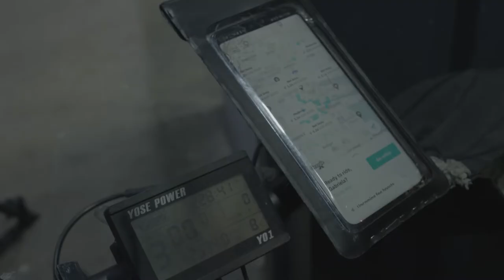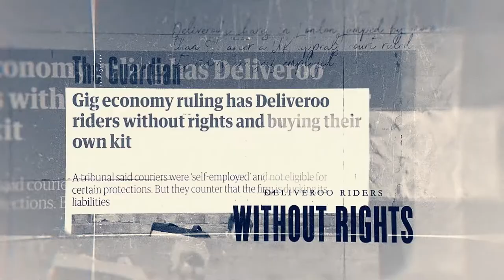Griffith Creative Show 2022 | Film & TV Production | All Students